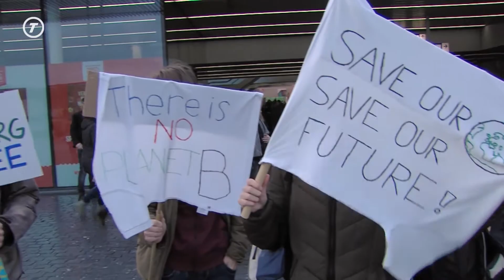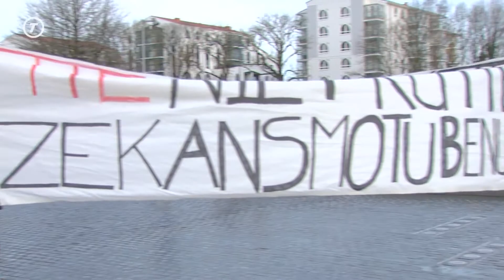Ook Tilburgse scholieren spijbelen voor het klimaat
Uit het hele land vertrokken vandaag scholieren naar Den Haag om actie te voeren voor het klimaat. Ook in Tilburg verzamelde vanochtend een groep leerlingen om op het Malieveld te gaan 'klimaatspijbelen'